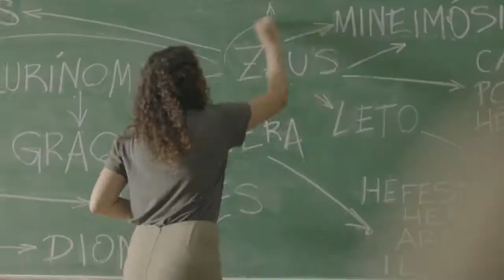Fiat Toro Infinitas Possibilidades Comercial de 2016